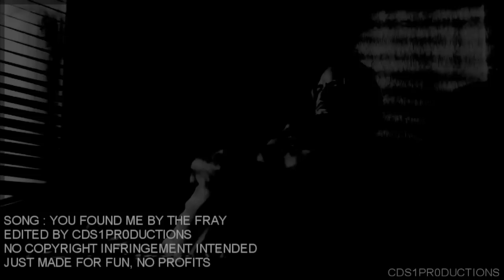multifandoms 'lost and insecure...'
hey everyone :)
a new video, finally! i really have no inspiration lately..nothing,
no songs, no shows, i cant even finish my brucas vids!
this video came out, out of my uninspiration lol, trying as hard as i could to vid something, so i dont really like it, but well...x)

just made for fun, no profits.